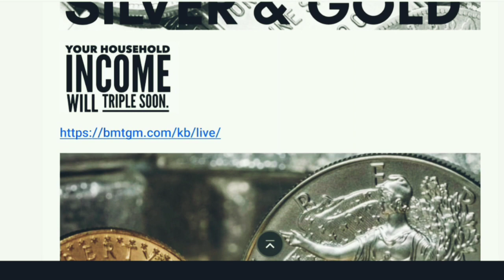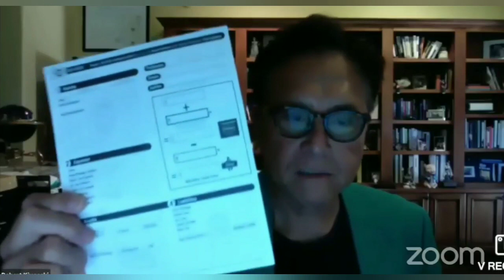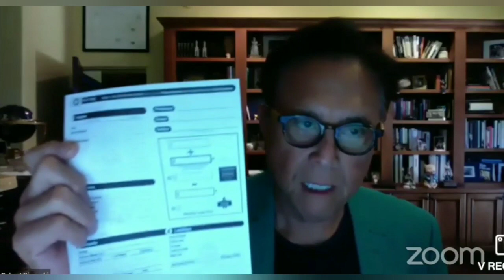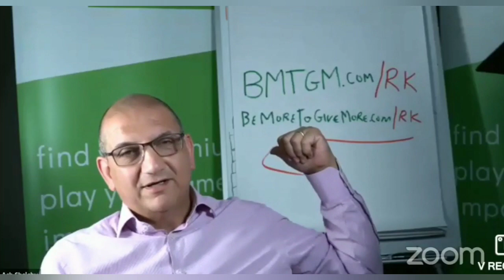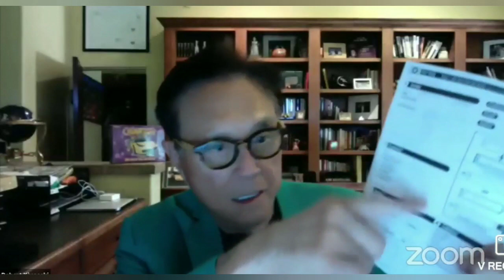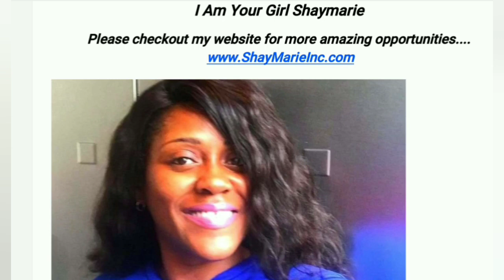Financial Literacy with Shaymarie- Robert Kiyosaki Interview Review-Pt.1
I'm sharing and reviewing my thoug about Mr.  Kiyosaki's latest interview about his views on the current economic system and why he saves Gold, silver and Bitcoin.

Gold in small units from Karatbars International. ... Development of CashGold as a worldwide means of exchange with 24-carat gold.

You can have a world class Silver Bullion Coins from around the world automatically delivered to you monthly. We call it Auto-Wealth

If you appreciate my time and the information and content brought to you on this channel.